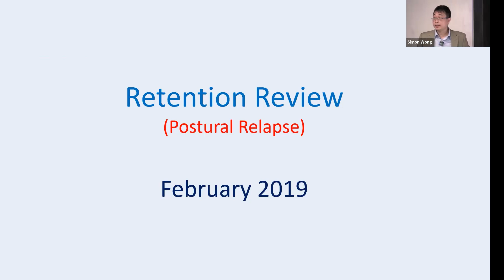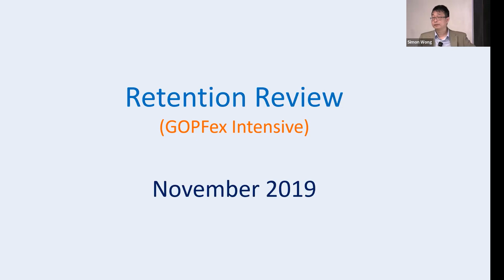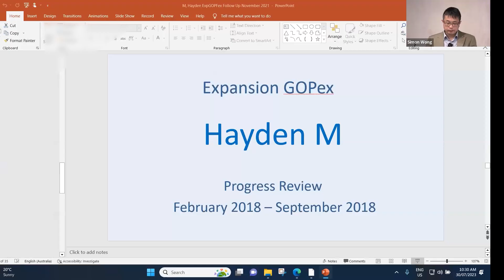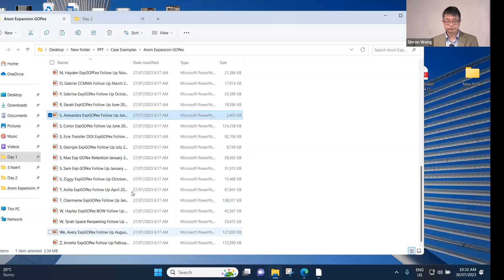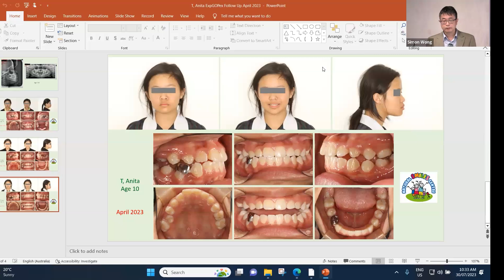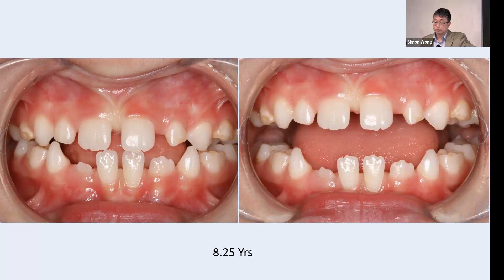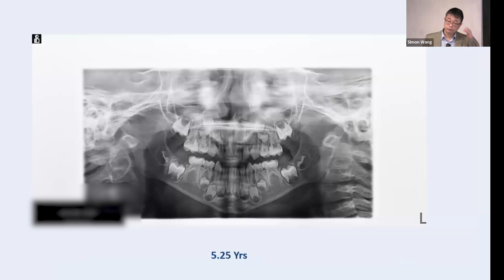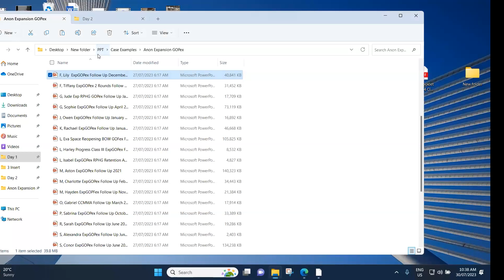[Part 4] The Power of Early Interceptive Intervention: Expanding the Jaw Before Puberty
Other topics/questions covered:

- The Power of Early Interceptive Intervention: Expanding the Jaw Before Puberty
- How to Correct Class 3 Malocclusion with Postural Orthodontics
- The Secret to Expanding the Mandible Arch for Better Bite Alignment
 - How to Prevent Need for Extractions with Early Orthodontic Expansion
- Mastering Postural Orthodontics: Expanding the Maxilla and Mandible Arch
- The Truth About Expanding Teeth and Aligning Jaws for Kids
- How to Correct Crowded Teeth and Malocclusion in Young Children
- The Role of Postural Orthodontics in Preventing Future Bite Issues
- Maximizing Expansion: How to Get the Best Results with Early Interceptive Intervention
- Why Timing Matters: Early Orthodontic Expansion for Kids’ Health

🚨 New! Try out our for FREE..."Ask Dr. Wong", his AI Powered Chatbot (trained on over 2,000 pages of transcripts from our paid live events) and Get Instant Answers to Your Questions about Early Interceptive Postural Orthodontics! Plus Download Dr. Wong's GOPex (Good Oral Posture Exercises) e-book version for free

🚀 Join Our Upcoming 2-Day Introduction to our 9-18 Month Residency Program on Early Interceptive Postural Orthodontics (Livestream only via Zoom). On this link gain access to all of Dr. Wong's 135+ cases submitted for research (Texas A&M and Alberta University).

📞 Are You a Dentist Seeking Dr. Wong’s Expertise to Review or Supervise Your Own Child's Case?